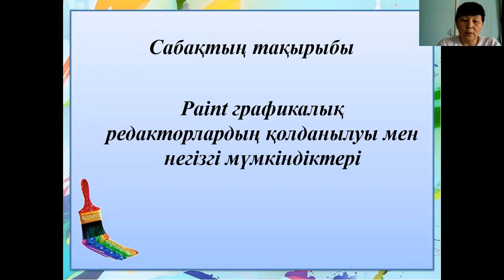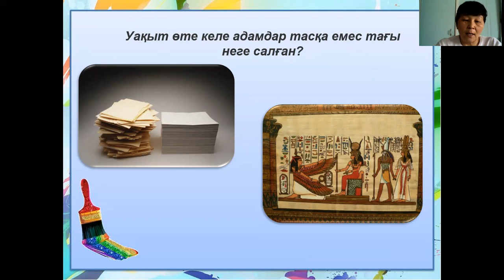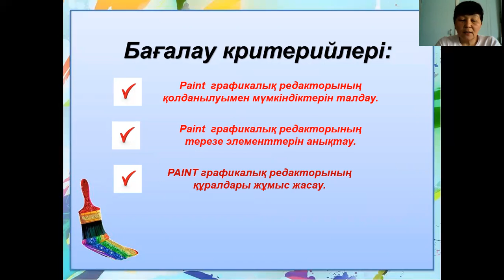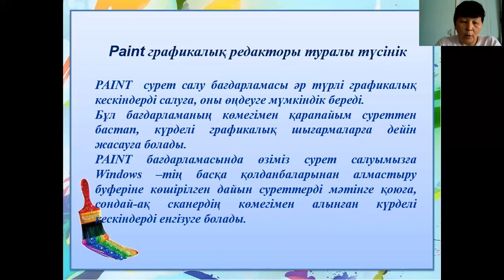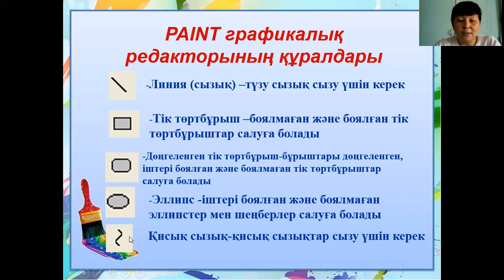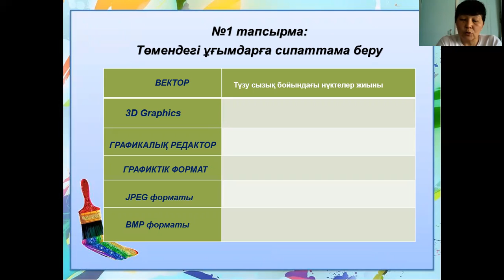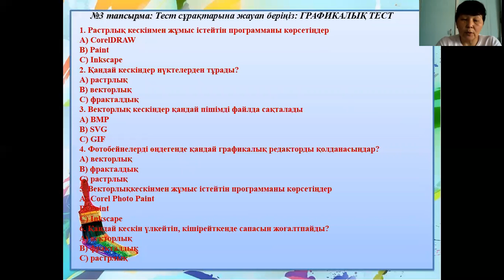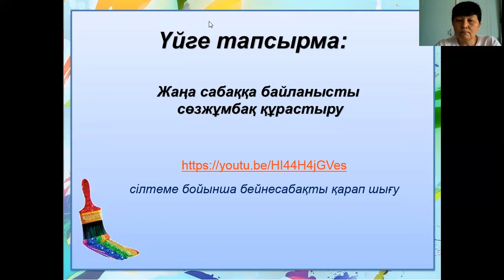ТГТК Б.Самалбаева "Paint графикалық редакторлардың қолданылуы мен негізгі мүмкіндіктері"